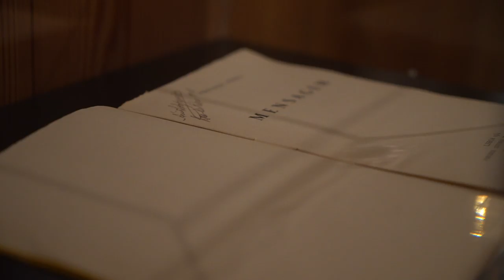Free Stock Footage